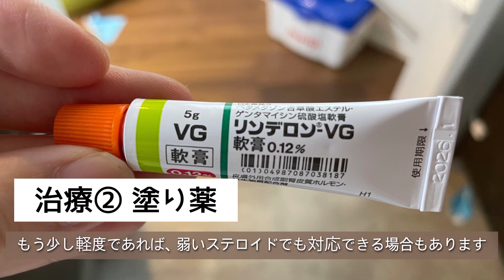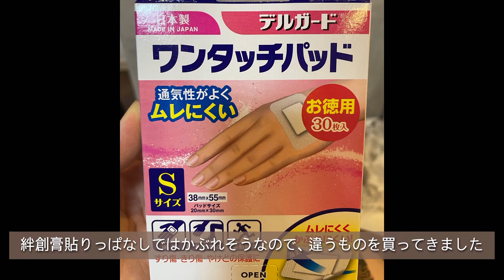【薬剤師ママ実践】これからの季節、不可避…虫刺されの治療方法⚠️患部も写ります⚠️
こんにちは😃

まだまだつわり真っ只中…薬剤師ママです
少しずつですが、活動できる時間は増えてきました

梅雨〜秋にかけて
虫刺されの時期ですよね

息子ちゃんも早速刺されました😅

今回は虫刺されなど、少し酷くなっている状態での治療方法になります